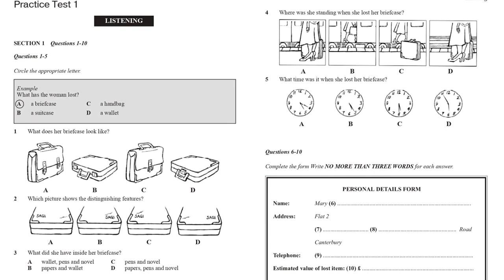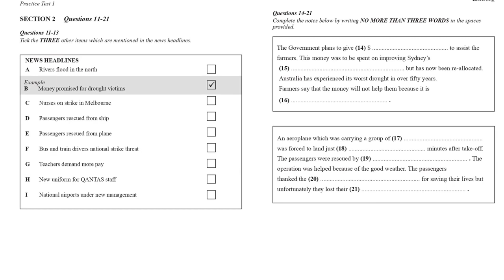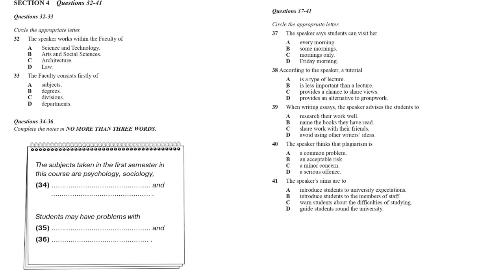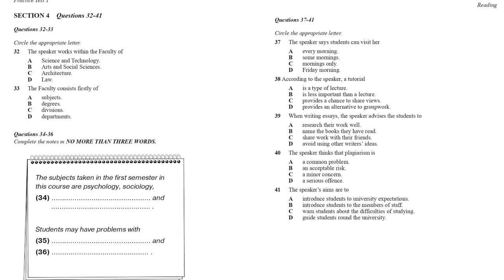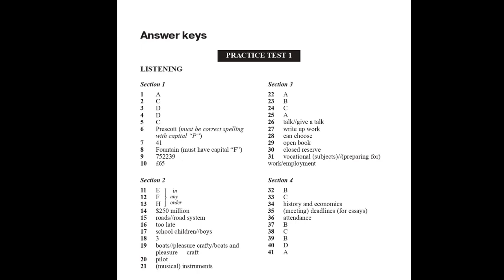What Does Her Briefcase Look Like | IELTS Listening Test With Answers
Practice for the IELTS Listening Test with this IELTS practice test.

I will go through the answers at the end of the test and you will be able to convert your score into an IELTS band score. So get a piece of paper and a pen, and write down your answers. Good luck!

To help you in your IELTS preparation, here are some tips for the listening test.

TIP #1 Take care with spelling. If you spell a word incorrectly, it will be marked as incorrect. Write answers only in CAPITAL letters.

NOTE: In the IELTS exam, you will have 10 minutes to copy your answers to the official IELTS listening test answer sheet. You can download a copy of the answer sheet

ABOUT THE IELTS LISTENING TEST
IELTS Listening Part 1 is usually an informal dialogue in a social or everyday situation. In this test, it is a conversation between 2 people in a tourist information office about a day trip.

IELTS Listening Part 2 is usually a non-academic monologue. In this test, the recording is of a restaurant manager talking to new staff.

IELTS Listening Part 3 is usually a discussion (between 3-4 people) related to education/training. In this test, the recording is of 2 students discussing a research project they must do.

IELTS Listening Part 4 is usually a university style lecture. In this test, it is a lecturer giving a talk to business students about business values

Note : In case you need any help please write down in comment section, I will personally contact you.